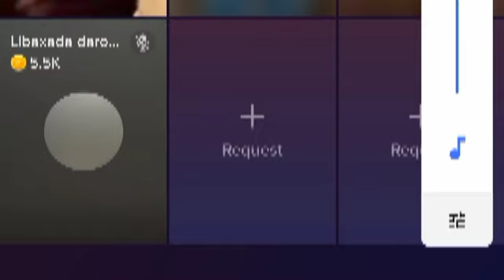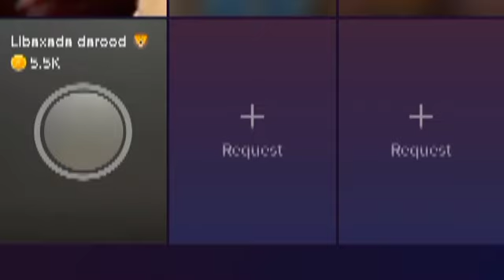MAXAMED HILAAC AYAA ISKU DIRAY LABAHABLOD OGAADEN VS SHEEKHAL LKINSE MAXAA DHACAY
@ASAD HAGIO 27 @Dahir Alasow @Shiine Culay @Ayub Kaarlo @Baaba Jeey @Dirisle Abdi @ArimaHeena @Waqal WStudío @Zaki honest Official @HAADI MEDIA @waridaad TV @HAMAR ADE TV @LAAKAHA MEDIA PRO @HAl-ABUUR CAWIL Bile @Mohamed Buskut Official @GEEDI SHOW @SIR IYO CAAD @SOBANDHIGE MEDIA @ISMADIIDO ENT. @GEEDI SHOW @XAQSOOR TV @Halhays Media isaaq daarood somaliland somalia @Adnan Model Official @Saxaaf Channel @Haykal Maxamed @Malyun Ali @Adna Channel @Boqorada Stylka Official @Marish Beauty channel @Samiha khaliil @Qays Qeyser @Ilkacase Qays @IFRAH QALIIF @Qurux Ku Dhiigle @Amin Tube @Hodan Abdirahman Official ♫ @HAWRAAR MUSIC PRODUCTION @Hodan Online @Guri Barwaaqo Tv @Zaki Bin Xaaji @Dhakhtar Channel @Hosow Pro @DHIIQADA TIK-TOK @Hor Usocod Media @naciimo jookar @Real Enjoa @King Ck Films & Vlogs @Faadil dumdum @Abeera Cade @King Ceyda @KING CAGA BARAFLE OFFICIAL